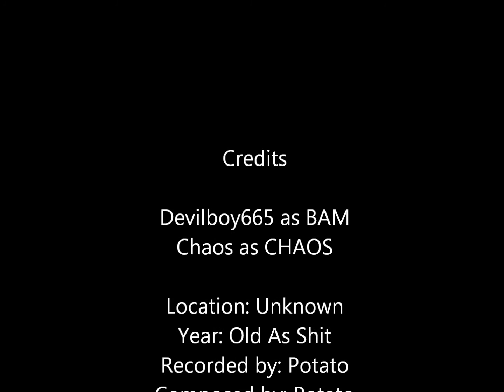Project X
The real "Project X" movie (trailer) recorded long before this new white trash version came.

Recorded with a potato.
Edited by a potato.

Trailer copyrighted and any abuse will be ass kicked. Ofc music was removed as only copyrighted things in this that was not made by me so it was replaced.